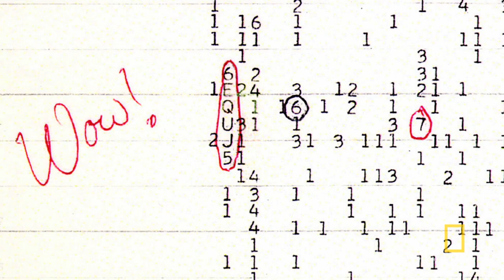Is Something in Space Talking to Us? | StarTalk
About StarTalk:
Host Neil deGrasse Tyson brings together celebrities, scientists and comedians to explore a variety of cosmic topics and collide pop culture with science in a way that late-night television has never seen before. Weekly topics range from popular science fiction, space travel, extraterrestrial life, the Big Bang, to the future of Earth and the environment. Tyson is an astrophysicist with a gifted ability to connect with everyone, inspiring us all to to "keep looking up."